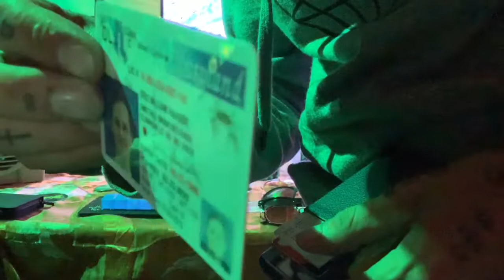:::.::CANNABIS SESSION - STOMPER KUSH::.:::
Thanks,
Eric Haaser